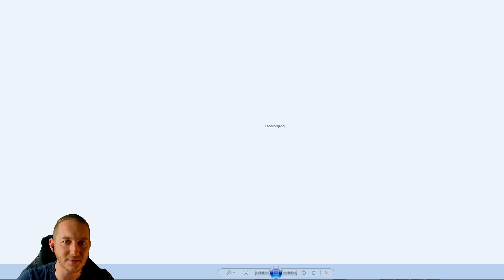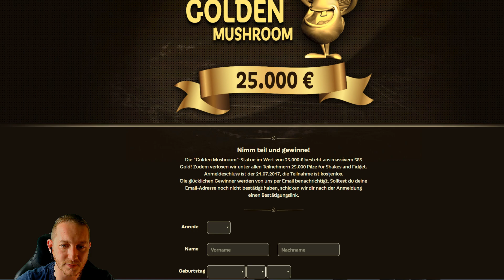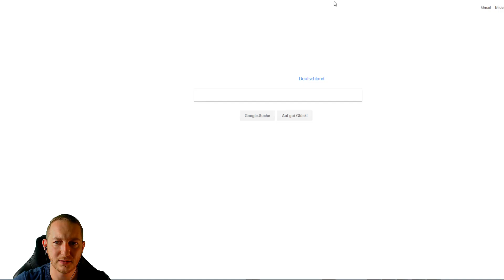8 JAHRE S&F, 25000€ STATUE ZU GEWINNEN + SPEED SERVER ★Lets Play Shakes&Fidget Deutsch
Shakes & Fidget – The Golden Mushroom im Wert von über 25.000 Euro gewinnen
- Großes Gewinnspiel, neuer Speed-Server und viele Events zum 8. Geburtstag -
Hamburg, 20. Juni 2016: Das Multiplattform-MMO Shakes & Fidget wird 8 Jahre alt! Zur Feier des Jubiläums veranstaltet Entwickler Playa Games ein Gewinnspiel, das es in sich hat: Als Hauptpreis winkt der Golden Mushroom - eine einzigartige Statue im charakteristischen Shakes & Fidget-Design. Die Figur besteht aus echtem Gold und allein der Materialwert beträgt über 25.000 Euro! Zeitgleich öffnet der neue Speed-Server seine Tore, auf dem RPG-Fans ihre Kräfte unter besonderen Bedingungen messen können.

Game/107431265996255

★Postfach M4cM4nus
PF 1227
07372 Pößneck